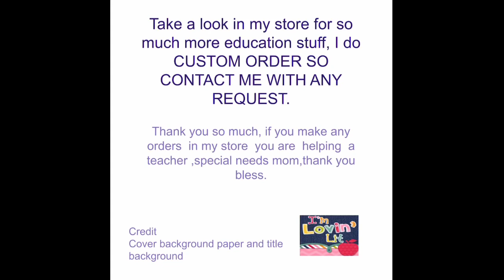Triangle colors printable interactive folders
Colors
Product Description:
Color matching
9 color
Pages total 11 3 coves, ending page

Laminate and add velcro to make an interactive binder.

I offer:
Customization to products such as adding student names

Online store_   Etsy Shop

You will get :
1 PDF file
You need to download and print out
You will NOT be receiving anything on the mailbox there is a digital download for you to print out at your convenience.